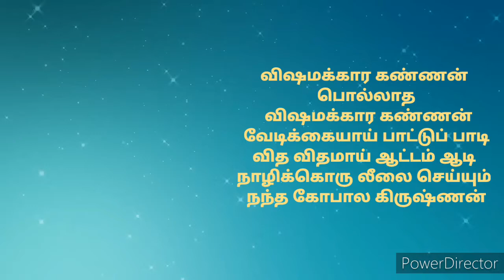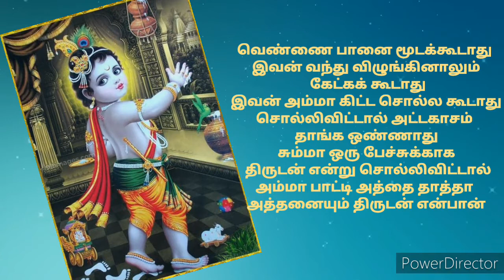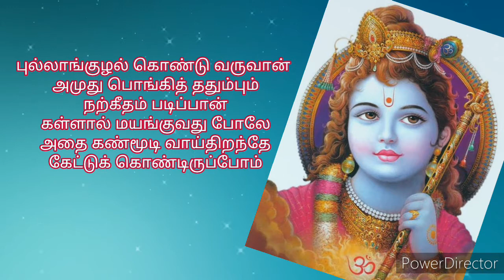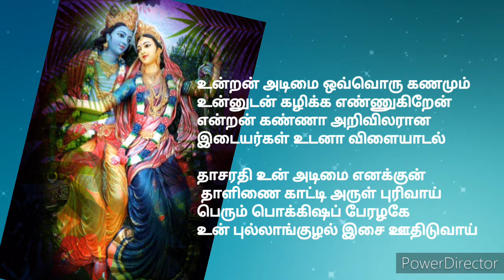குறும்புக்கார கிருஷ்ணன் பாடல்கள்...Songs of Naughty Krishna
Tamil Krishna song with lyrics
1. Vishamakara kannan pollatha
2. Theeradha villaiyatu pillai
3. Brindhavanamam endhan nenjil